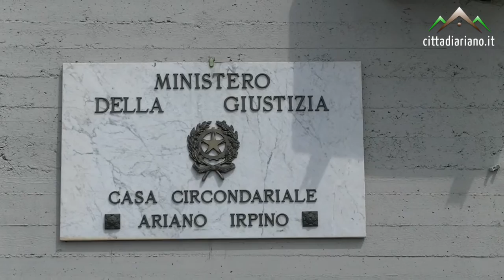Carceri di Avellino e Ariano, in visita la Fp Cgil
Ariano Irpino, 24 giugno 2015 | Carceri di Avellino e Ariano in visita la Fp CgilAvellino. Nell’ambito dell’attività sindacale svolta dal responsabile Funzioni Centrali, Licia Morsa, al fine di verificare le condizioni reali in cui versano le Case Circondariali di Avellino ed Ariano Irpino, mercoledì (24 giugno) la Fp Cgil farà accesso presso entrambe le strutture. Alle 10, è previsto l’accesso presso l’istituto di Avellino con una delegazione composta da Massimiliano Prestini (coordinatore nazionale Fp Cgil-Penitenziaria), Orlando Scocca (coordinatore aziendale), Gerardo Testa (coordinatore regionale Fp Cgil Cinofili) Luciano Mastrangelo (dirigente provinciale FP CGIL) e Marco D’Acunto (segretario generale Fp Cgil Avellino).
Alle 15 una seconda delegazione composta da Massimiliano Prestini, Luciano Mastrangelo (dirigente provinciale Fp Cgil), Raffaele Pastore (vice coordinatore aziendale) e Marco D’Acunto, accederà, invece, presso l’istituto di Ariano Irpino. Durante gli accessi verranno effettuate riprese foto-video, escludendo riprese di profili attinenti alla protezione di dati personali, siti “sensibili” e persone detenute. Le delegazioni potrebbero, inoltre, richiedere copia dei fogli di servizio nonché la programmazione dei cosiddetti “brogliacci”